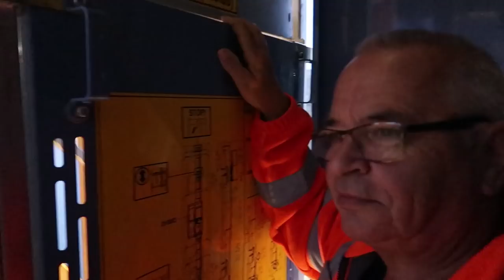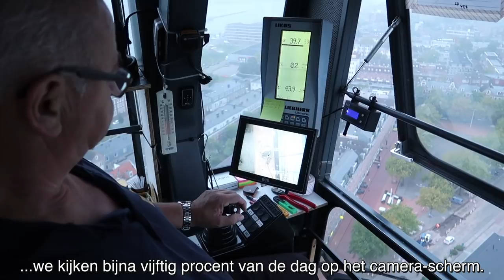OP GROTE HOOGTE | HEYHEIJMANS VLOG #6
Ben je benieuwd hoe onze kraanmachinisten naar de wc gaan en hoe hun werkdag eruit ziet? Check dan deze nieuwe vlog van Chantal.
⇩Kijk hieronder voor meer heijmans⇩